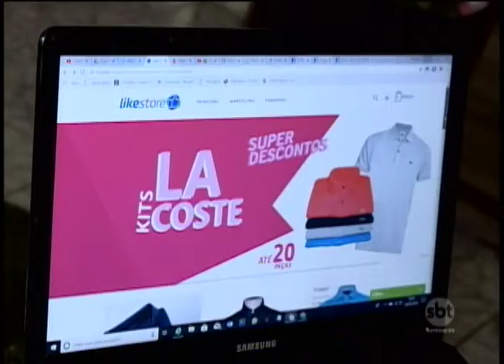Comerciantes investem em produtos e abusam da criatividade para vender bem no Dia dos Pais.